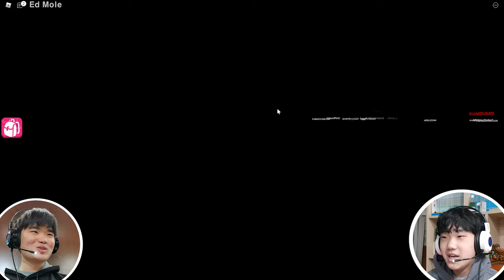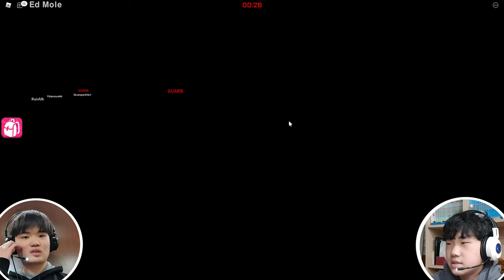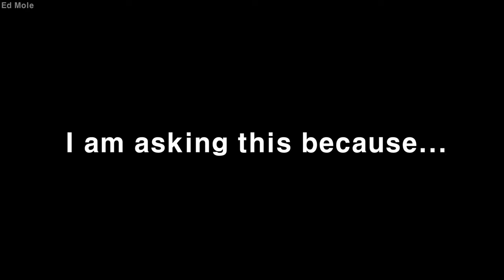Playing Roblox Squid Game with a bunch of Cool Updates!!! [Roblox Red Light, Green Light]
Hello Everyone Ed Mole here, in this Video ASSEMBLE TV and I played Roblox Squid Game[Red Light, Green Light] but with a bunch of cool Updates!!! Bye!~